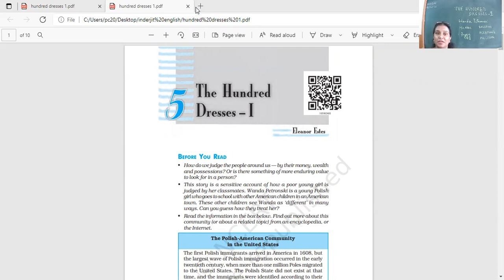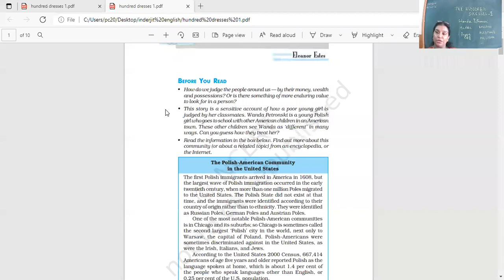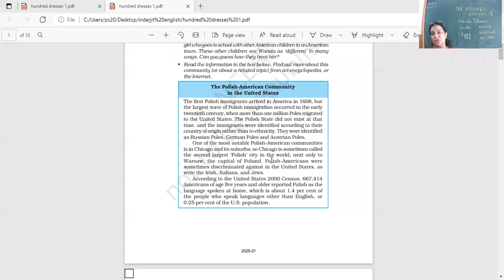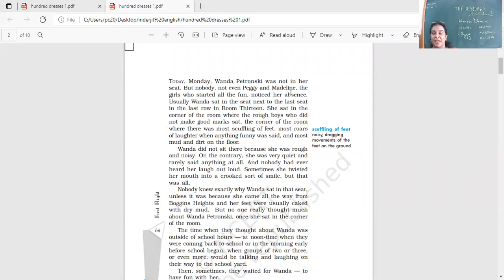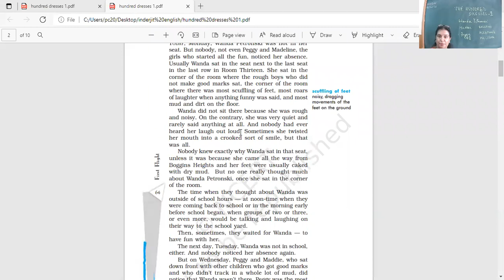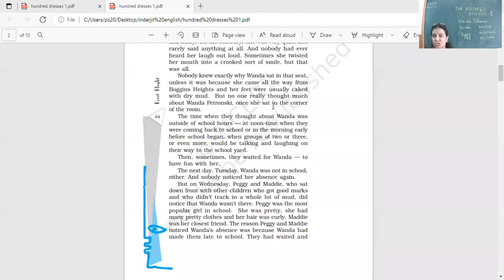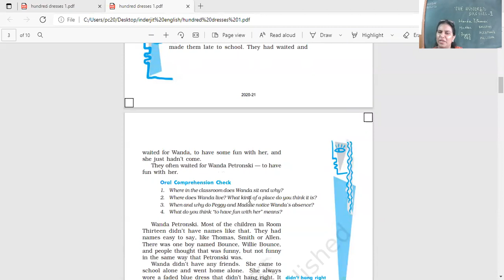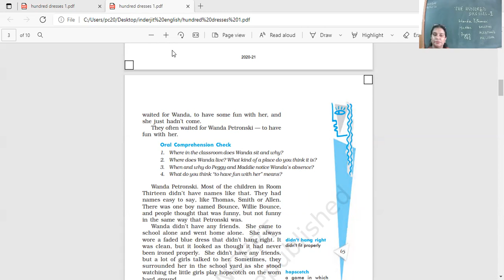xc english 19 july